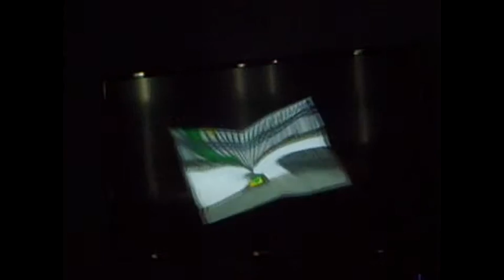Let's Explore Paper Mario and the Thousand Year Door Part 54